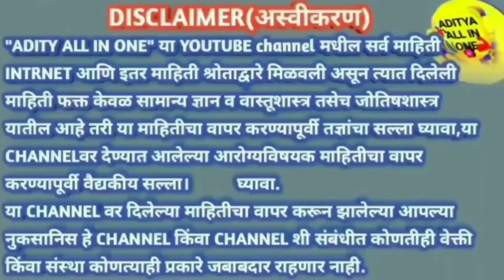रात्री जेवणानंतर करा,फुफ्फुसाची ताकत वाढेल,पोट 2 मि.साफ,छातीतील कफ,घसा,सर्दी खोकला गायब,पित्त कमीdr.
खूप छान हा आयुर्वेदात उपाय आहे सहज उपलब्ध होणाऱ्या वनस्पती यांच्या मदतीने आपण करू शकता हा उपाय केल्याने कसल्याही प्रकारचा sideeffect होत नाही सर्दी पडसे खोकला लवकरात लवकर कमी होण्यासाठी खूप फायदा होतो असा हा सहज उपलब्ध होणाऱ्या उपाय करा आवडल्यास लाईक सबस्क्राईब करा धन्यवाद